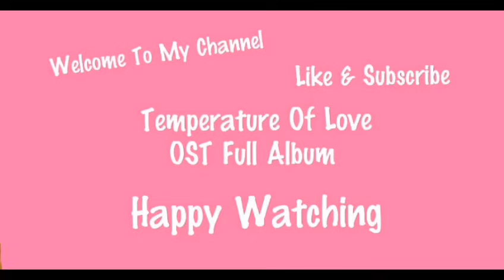Temperature Of Love (사랑의 온도) OST Full Album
SBS DRAMA - TEMPERATURE OF LOVE